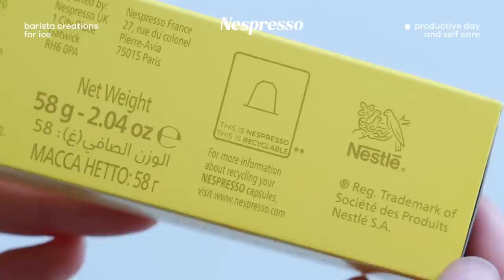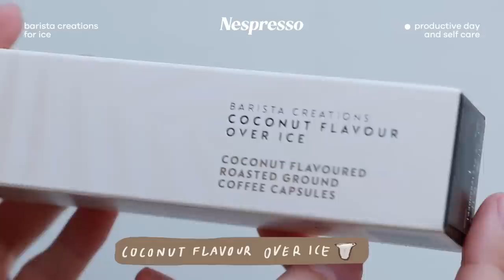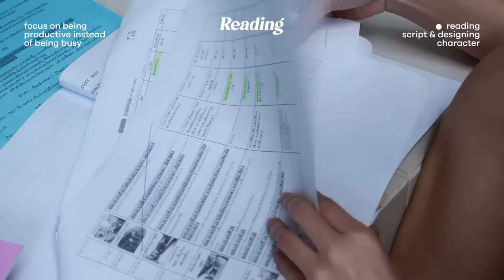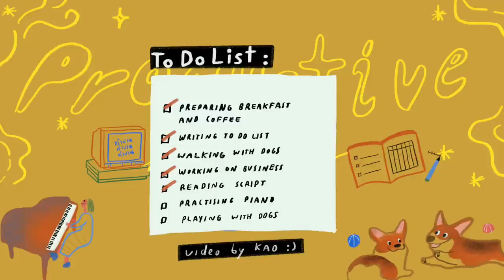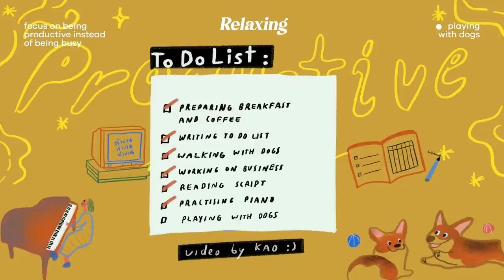วันหยุดที่ไม่หยุดนิ่ง! จัดตารางยังไงสำหรับวัน Productive day ✨📑 | KaoSupassara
สวัสดีค่าา ช่วงนี้นอกจากจะเห็นเก้าออกไปถ่ายงาน ถ่ายละครข้างนอกบ้านแล้ว เก้าก็จะแอบมีวันหยุดพักผ่อนฉบับของเก้า ที่เรียกได้ว่าเป็นวันหยุดที่ไม่ได้หยุดนิ่ง! คลิปนี้เก้าเลยจะมาแชร์เทคนิค WFH ยังไงให้ productive และแบ่งเวลาพักผ่อนมาฝากกันน ✨ ส่วนใครที่มีทริคดีๆในการทำงานยังไงให้ Mission สำเร็จ และมีประสิทธิภาพ คอนเมนต์บอกกันด้วยน้าา 📌📑

ส่วนใครที่สนใจเครื่องชงกาแฟ Nespresso และกาแฟแคปซูลของ Barista Creations for ice ที่ออกแบบมาสำหรับเมนูกาแฟเย็นโดยเฉพาะ บอกเลยว่าเป็นกาแฟสดที่ทำง่าย สะดวก เหมือนไปคาเฟ่ ☕️♨️ กาแฟคอลเลคชั่นนี้มีขายถึงแค่ 9 สิงหาคม 65 นี้เท่านั้นนะ สามารถไปดูข้อมูลหรือสั่งซื้อได้ที่